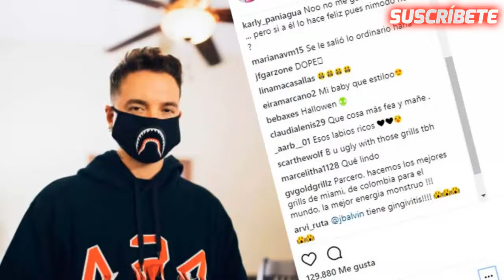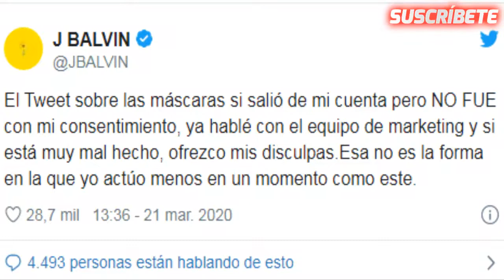J BALVIN CRITICADO POR VENDER TAPABOCAS A 11 USD EN PLENA CRIS... - MR ANDREW